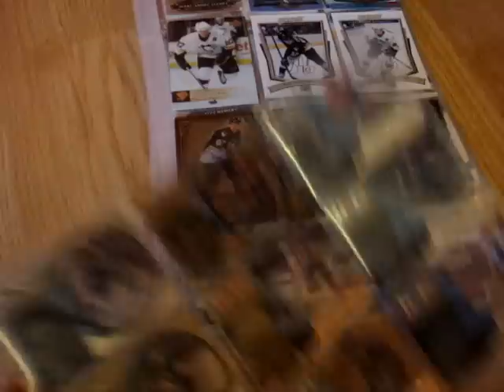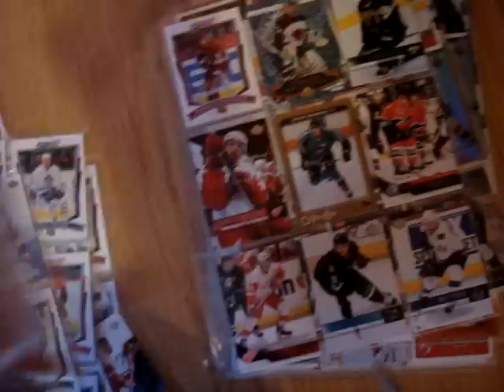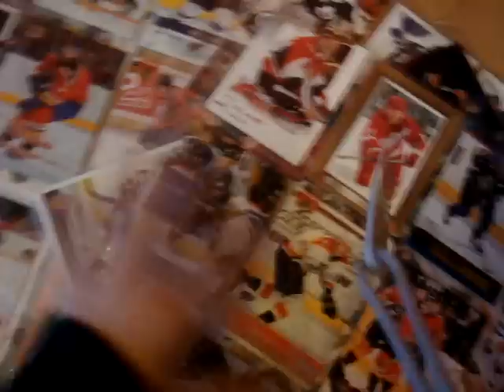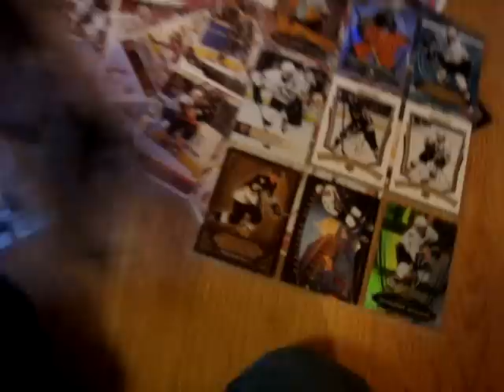My Hockey Card Collection